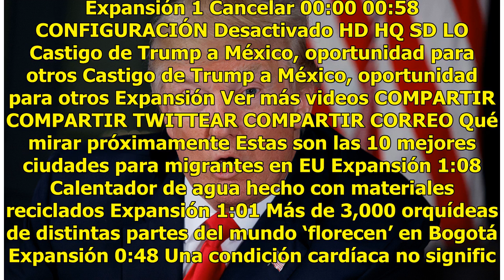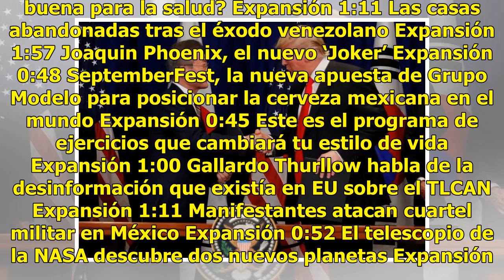EU firma acuerdo de libre comercio con Corea del Sur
Donald Trump y Moon Jae In, presidentes de Estados Unidos y Corea del Sur, respectivamente, hicieron oficial la firma del acuerdo de libre comercio que ambos países había terminado de negociar en marzo pasado. De acuerdo con Trump, el acuerdo permitirá cumplir con sus objetivos de reducir el déficit...